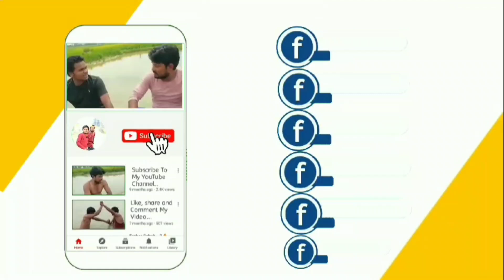जापानी मशीन का जलवा | Comedy| Sabbu Daada Shoaib Imran Ahmad | New Video | 2024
village comedy 2024
village comedy videos 2024
village comedy show 2024
comedy 2024
my village show 2024
village comedy telugu 2024
village comedy short films 2024
village show comedy 2024
village 2024
telugu comedy 2024
village girl 2024
village patas comedy 2024
telugu comedy videos 2024
village comedy short film 2024
ravali comedy 2024
village show 2024
village comedy videos in telugu 2024
telangana comedy 2024
village life 2024
gangavva comedy 2024
my village 2024
telangana comedy short films 2024
suman goud comedy 2024
अवधी देहाती कॉमेडी 2024
देहाती अवधी कॉमेडी 2024
देहाती कॉमेडी विडियो 2024
ससुराल अवधी देहाती कॉमेडी 2024
देहाती कॉमेडी 2024
मनोज की देहाती कॉमेडी 2024
ससुराल देहाती कॉमेडी 2024
व्यापारी देहाती कॉमेडी 2024
रक्षाबंधन देहाती कॉमेडी 2024
प्रधान का चुनाव - देहाती कॉमेडी 2024
कॉमेडी विडियो 2024
रोली जौनपुरिया की देहाती कॉमेडी 2024
प्रतापगढ़ की कॉमेडी 2024
अवधी कॉमेडी विडियो 2024
मनोज प्रताप की कॉमेडी 2024
भोजपुरी कॉमेडी विडियो 2024
भईयाराम गुप्ता की कॉमेडी 2024
अवधी कॉमेडी 2024
behtar samjho 2024
behtar samjho team 2024
behtar samjho actor 2024
behtar samjho comedy 2024
behtar samjho meet up 2024
comedy behtar samjho 2024
behtar samjho new video 2024
comedy funny behtar samjho 2024
behtar samjho comedy videos 2024
behtar samjho youtube channel 2024'
behtar samjho behind the scenes 2024
behtar samjho comedy pushpa raj 2024
behtar samjho ek khaas mulakaat 2024
behtar samjho kitna kamate hain 2024
behind the scenes behtar samjho comedy 2024
behtar samjho youtube se kitna kamate hain 2024
behat samjho 2024
Behtar Samjho 2024
Shukla Films 2024
IS JS FILM HOUSE 2024
VY SITARA COMEDY VIDEO 2024
Raju Raj Film house 2024
Sabse Tez Khabar Shravasti 2024
bholu comedy 2024
Sanjay Giri Official 2024
muttan dada vlogs 2024
shivam dehati blog 2024
seema haider 2024
haseena haider 2024
village comedy hindi video 2024
video hindi village comedy 2024
up wali comedy 2024
comedy up uttar pradesh 2024
funny video 2024
behtar samjho 2024
sabbu daada 2024
imran bs video 2024
new video behtar samjho 2024
imran 2024
shoaib 2024
shoaib comedy 2024
sabbu daada comedy 2024
village comedy 2024
sabbu daada shoaib imran behtar 2024
samjho bs team up comedy 2024
viral short 2024
behtar samjho 2024
bs team up 2024
sabbu daada 2024
up language 2024
टमाटर कॉमेडी 2024
टमाटर कॉमेडी वीडियो 2024
मारवाड़ी कॉमेडी 2024
वागड़ी कॉमेडी 2024
टमाटर भाव 2024
टमाटर ना भाव 2024
राजस्थानी कॉमेडी 2024
धड़कन मूवी कॉमेडी डबिंग 2024
टमाटर फन्नी वीडियोज़ 2024
मारवाड़ी 2024
स्कूल वागड़ी 2024
tamatar ji 2024
tamatar per short film 2024
tamatar comedy video 2024
मालवी कॉमेडी 2024
गांव की कॉमेडी 2024
rj35 मालवी कॉमेडी 2024
राजस्थानी कॉमेडी 2024
गांव 2024
उमेश निषाद कमेडी 2024
अवधी कॉमेडी 2024
देसी कॉमेडी 2024
बुंदेली कॉमेडी 2024
मारवाड़ी कॉमेडी 2024
काजल पटवा की कॉमेडी 2024
संजय कॉमेडी 2024
हल्ले भैया की कॉमेडी 2024
जबरदस्त कॉमेडी 2024
भागीरथ आशिक की कॉमेडी 2024
निबाराम कॉमेडी 2024
अवधी और भोजपुरी कॉमेडी 2024
निंबाराम कॉमेडी 2024
मिस प्रिया बुंदेली की कॉमेडी 2024
टकलू लुगाई कॉमेडी वीडियो 2024
शराबी लुगाई कॉमेडी वीडियो 2024
गांव की बिजली 2024
बिजली गांव की 2024